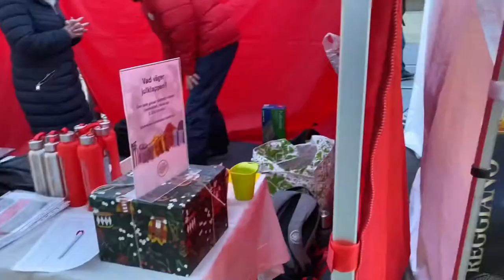Södertälje Julmarknad (16-23) 2021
HejSan!!!
Hej EveryOne